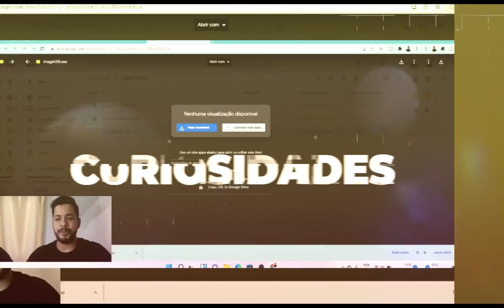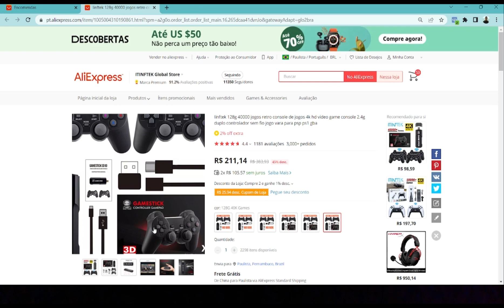Game Stick - comprar sem a caixa ou com caixa ?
Descubra se compensa comprar o game Stick sem a caixa !